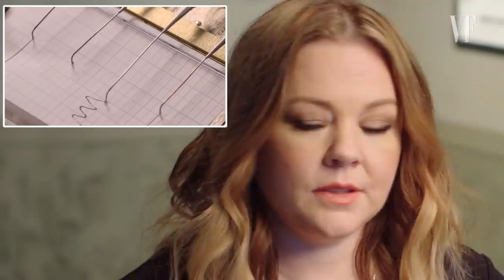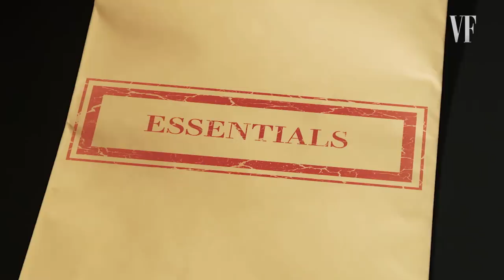Melissa McCarthy Takes a Lie Detector Test | Vanity Fair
Melissa McCarthy takes a lie detector test for Vanity Fair. Who's the funniest person she's ever met? Is political correctness killing comedy? Does she believe in the Illuminati? Find out all that and more and watch Melissa take a polygraph exam. Melissa McCarthy stars in "Life of the Party," out in theaters May 11th.